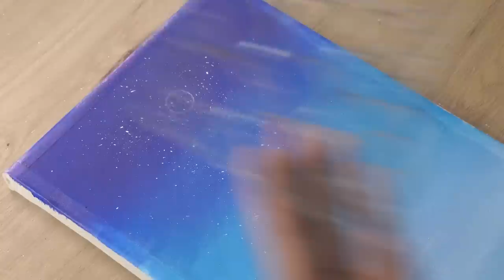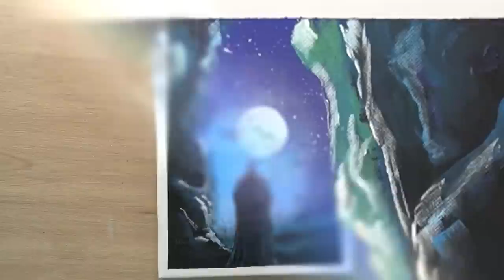How To Paint BATMAN - The Dark Knight | Acrylic Painting